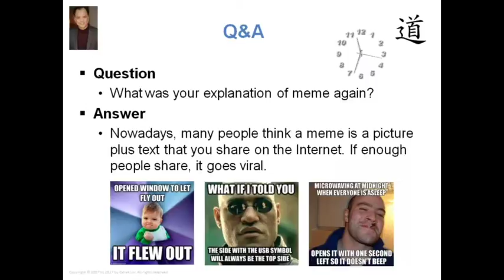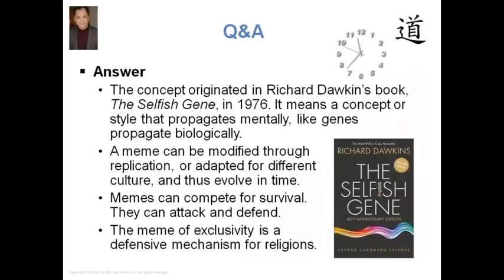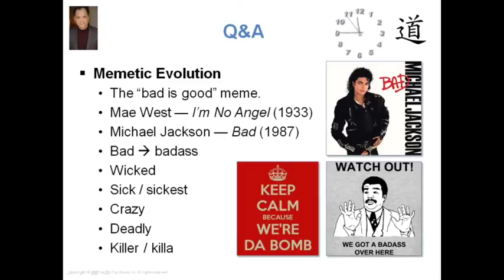What is a meme?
In the Tao Talk meetings Derek Lin often addresses questions posed to him from our group. This week Derek answers the question “What is a meme?”

Nowadays, many people think a meme is a picture plus text that you share on the Internet. If enough people share, it goes viral. The concept originated in Richard Dawkin’s book, The Selfish Gene, in 1976. It means a concept or style that propagates mentally, like genes propagate biologically. A meme can be modified through replication, or adapted for different culture, and thus evolve in time.